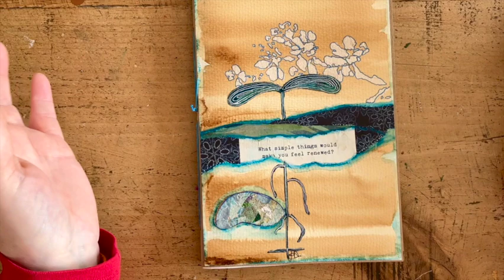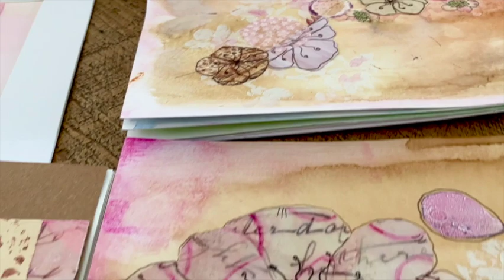My Etsy Store as a seasonal artist - shifting the narrative.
In this video I talk about MY Etsy story and the narrative might be a bit different from the usual Etsy video on Youtube and elsewhere.  I have been thinking about  my wee store and the place it has in my creative world so I thought it might be worth a share.

My wee Etsy Store